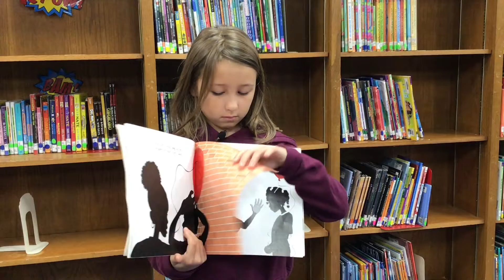Juliet’s book talk- The Secret Olivia Told Me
Juliet's Book Talk about, The Secret Olivia Told Me.